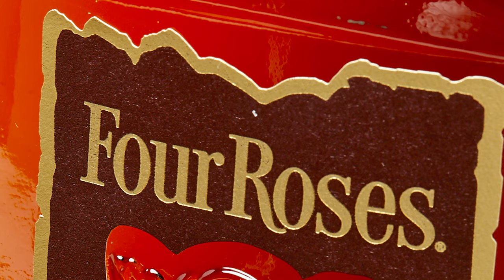The 10 Best Whiskeys, Beer and Drinks of 2019 | GP100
The 10 Best Whiskeys, Beer and Drinks of 2019 are part of our overall list of the year's 100 best products: the 2019 annual GP100. Our team has spent the entire year testing thousands of releases. The result is a deeply curated selection of the best, most influential and distinguished products of 2019.

Four Roses Small Batch Select
Shacksbury Shorts
Old Forester Rye Whisky
Allagash River Trip
Legent
George Dickel Bottled-in-Bond
The Finnish Long Drink
Riedel Drink Specific Glassware
Dims. Barbican Trolley
Haus Citrus Flower

Gear Patrol is a team of creators, users and enthusiasts, hell-bent on building the definitive resource for discovering products and exploring the stories that surround them.

Note: Purchasing products through our links may earn us a portion of the sale, which supports our editorial team’s mission.

In some instances, brands have provided access to, or loans of, the products included in this video.